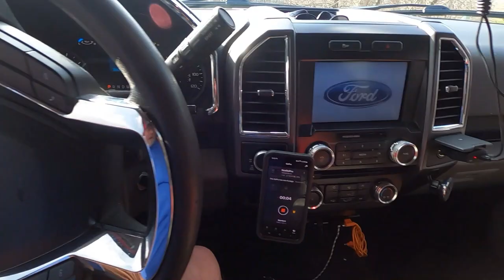Twin City Carwash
This quick video is about a local company that does an outstanding job.